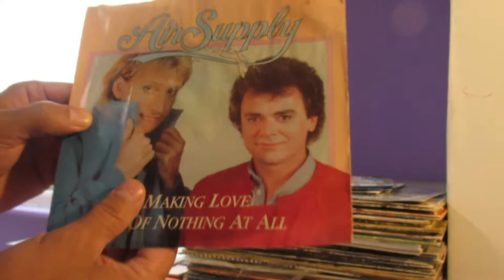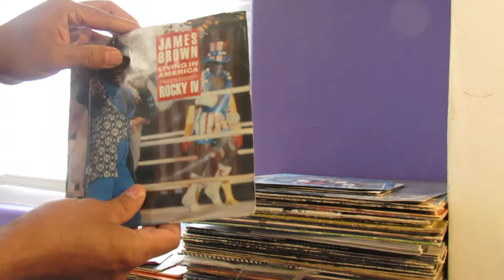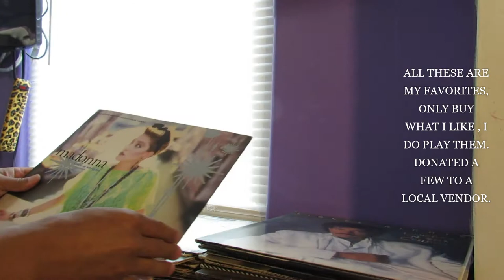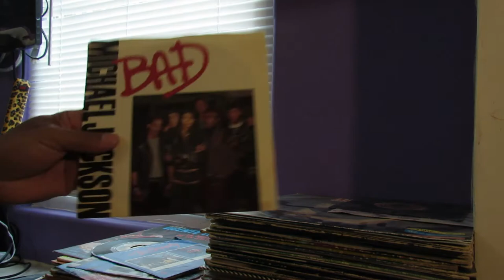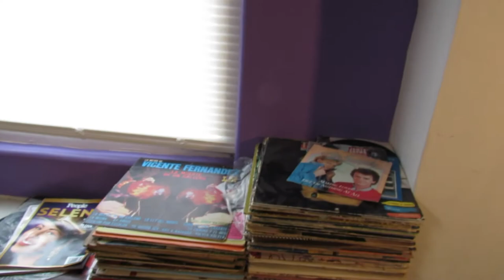ORIGINAL LP VINYL RECORDS REVIEW 1970s 1980 1990 MADONNA WHITESNAKE CINDI LAUPER AIR SUPPLY BANGELS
WANTED TO SHARE MY COLLECTION OF ENGLISH VINYL LP RECORDS. I HAD SOME MANY THAT I DECIDED TO DONATE QUITE A FEW TO A LOCAL ANTIQUE FRIEND OF MINE STORE WITH NO PROFIT.